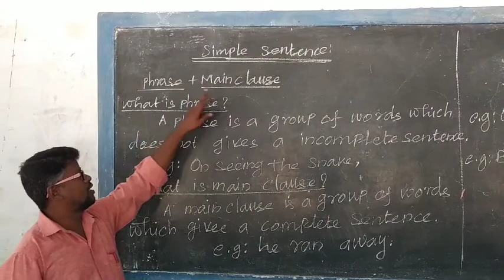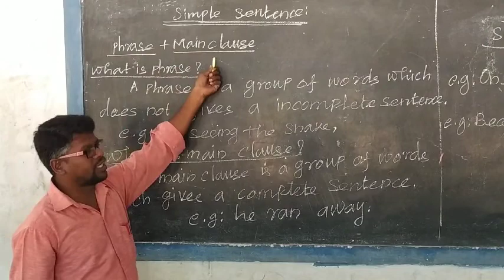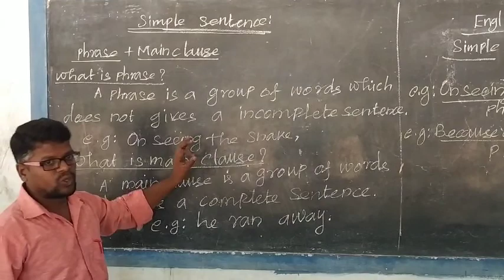NEPPO ENGLISH GRAMMAR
10th std student only